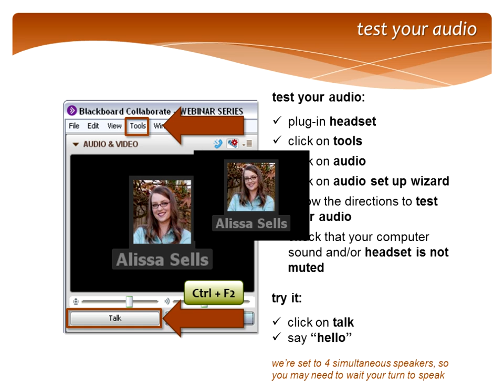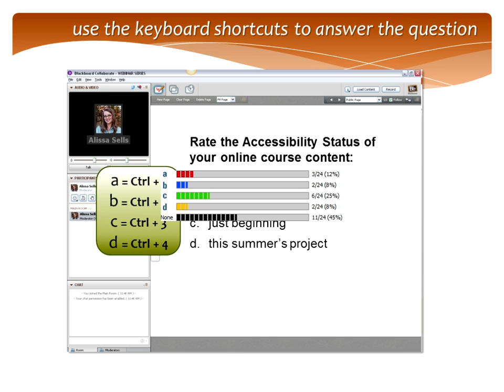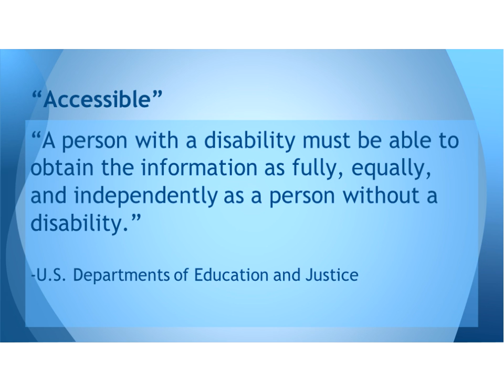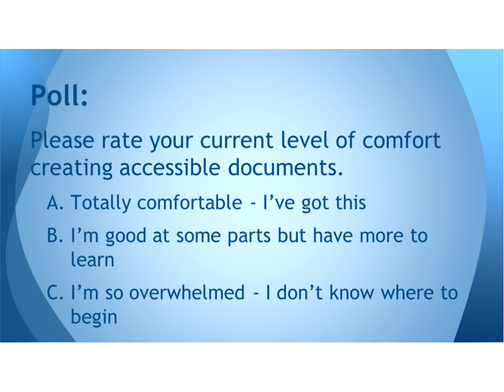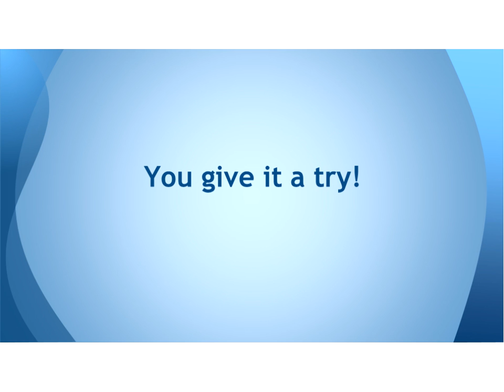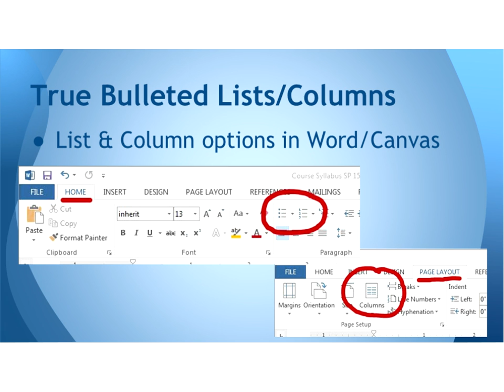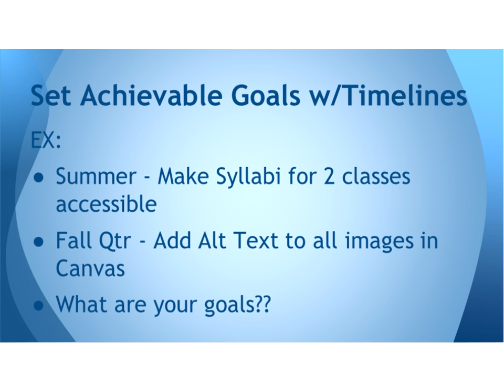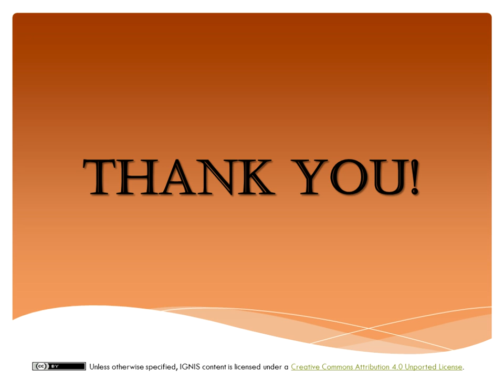052815 5 Steps to an Accessible Syllabus Amy Rovner